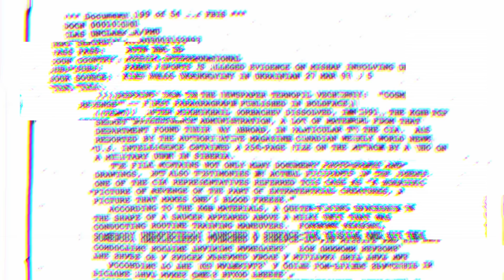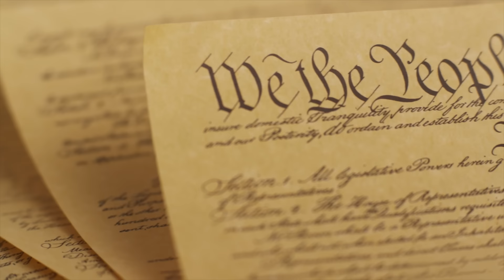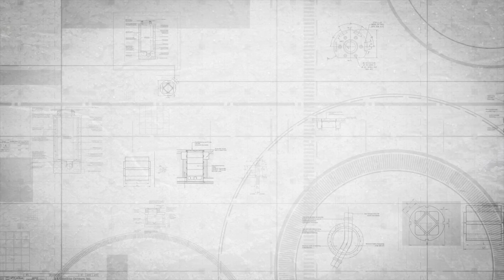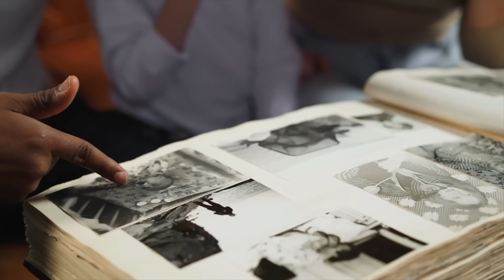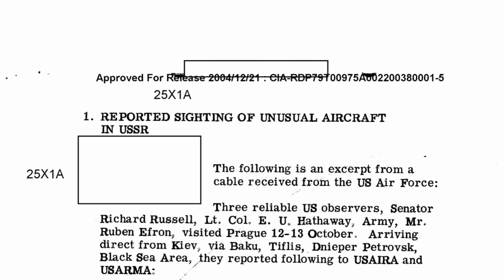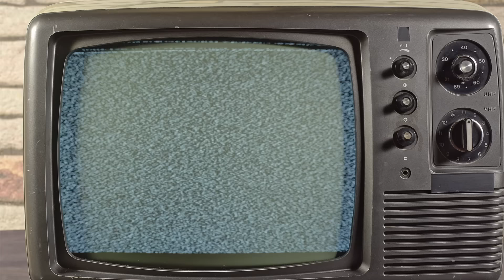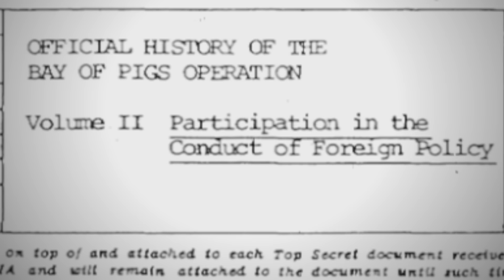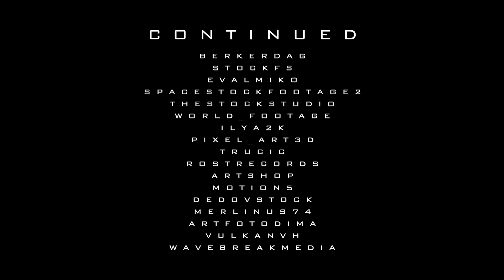DECLASSIFIED - THE SPACE PROGRAM ULTIMATE COVER-UP | Aliens Uncovered | Full SCI-FI Documentary HD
Fans of The Why Files and Ancient Apocalypse cannot miss this astounding sci-fi alien documentary. Declassified documents from the Cold War shine light into the hidden communications between the US and the Soviet Union during the heavy tensions. New evidence points to the possibility that the space race may have been the ultimate coverup for exchanging intel on UFOs, the occupants and their origins.

Aliens Uncovered: Declassified (2024)
Genres: Documentary